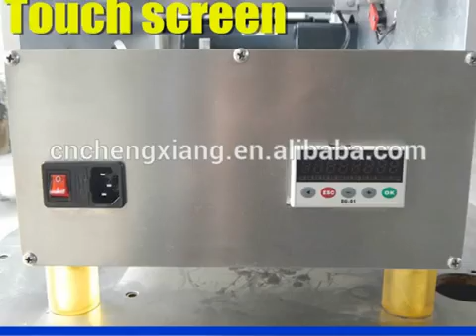Cheap bottle labeling machine semi automatic,manual labeling machine